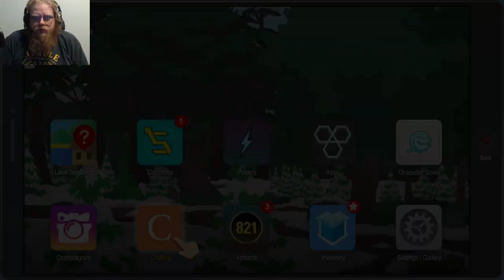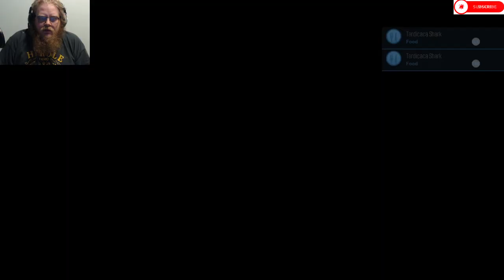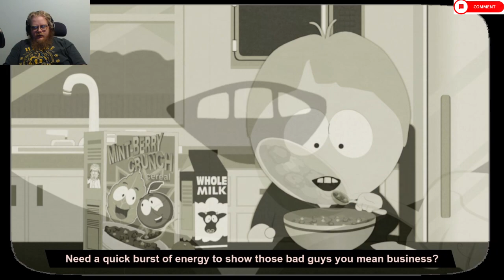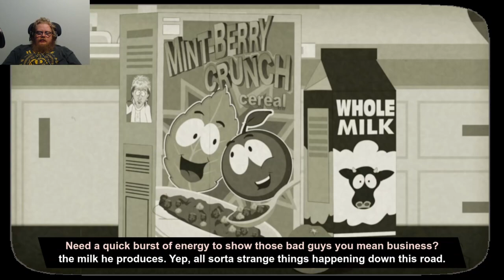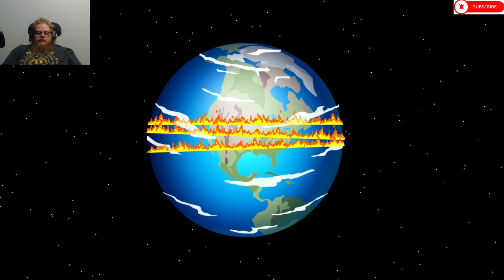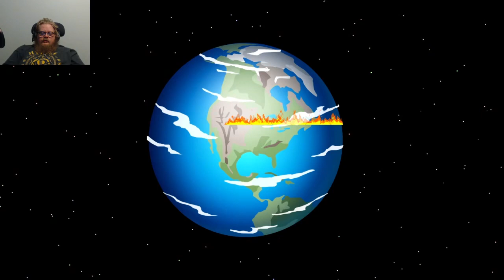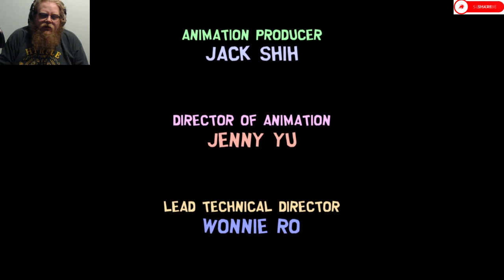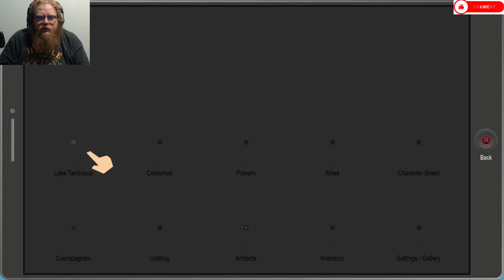South Park: The Fractured But Whole Episode 35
Howdy All,

Chapters:
0:00 Intro
0:34 Main Video